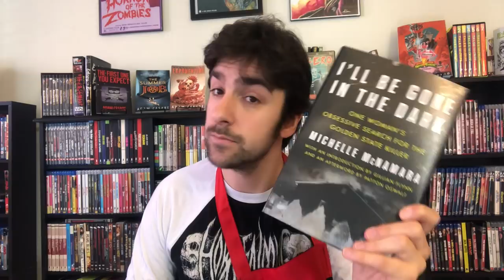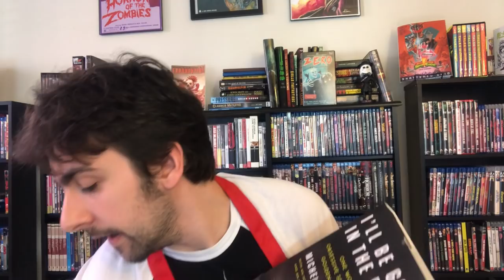Creepy Crate Unboxing - April - True Crime Book and Horror Merch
Mystery boxes. Some promise riches but deliver overstock clutter you likely wouldn't buy otherwise, while some are carefully curated shipments targeted to delight collectors. Which one is Creepy Crate, a bimonthly subscription box from spooky true crime website THE LINE-UP? Find out as I sift through pounds of excelsior in this week's video.

You can find out more about Creepy Crate and check out their subscription levels on their

Because it was included in the box and has been in the news, this week's book recommendation is I'LL BE GONE IN THE DARK by Michelle McNamara